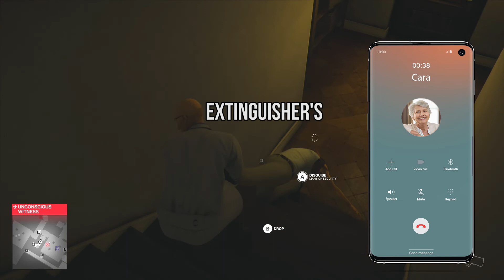If Hitman 2 Used Real Life Logic Then Agent 47 Would be The WORST Hitman of All Time! [SKIT]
Hitman 2 likes to abandon real logic for the sake of making the game fun. However I decided to do a few skits to show what it would be like if Hitman 2 used real logic.  From Agent 47's terrible disguises, to "non lethal" weapons being lethal, to NPC's being suspicious of his disguises. This video covers it all. I guess... Idk